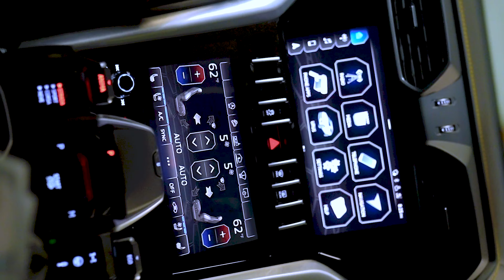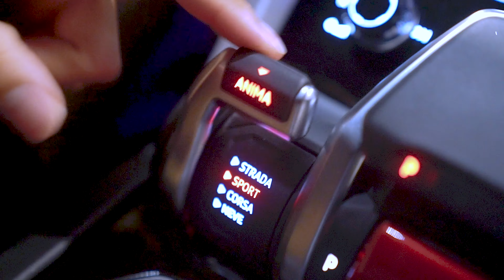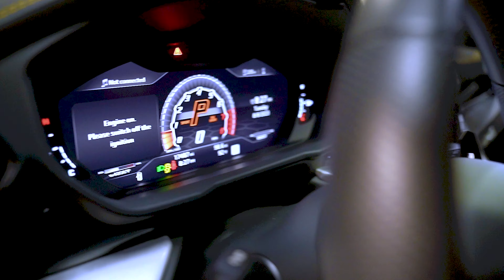Why I Paid A Quarter Million Dollars For My Lamborghini Urus! | Braap Vlogs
In Todays Vlog I give you guys an in depth tour on my lamborghini urus and tell you why i bought it!